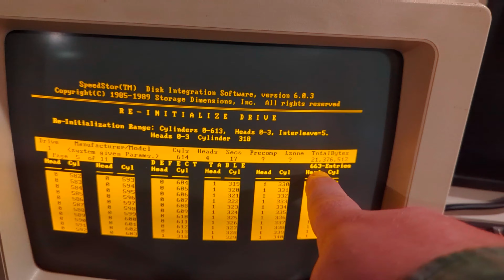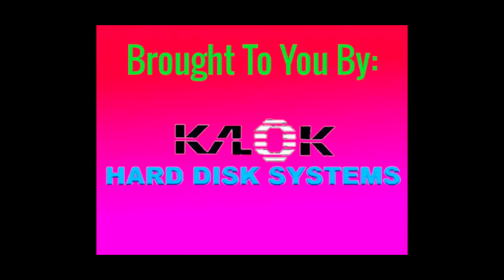80s HDD Autopsy: Seagate ST-225 MFM Hard Drive